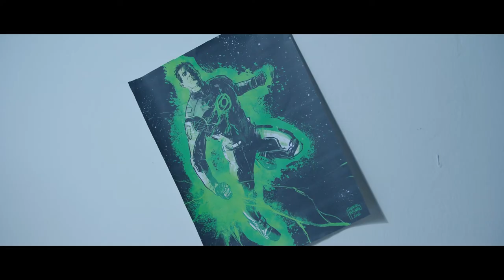Mesise Mini project - Mam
เด็กที่อยากอยู่ในฝันมากกว่าความจริงเพราะความจริงโดนกลั่นแกล้งปละจะฆ่าตัวตาย

โดย สุทธิชัย ลาคำ (มอส)